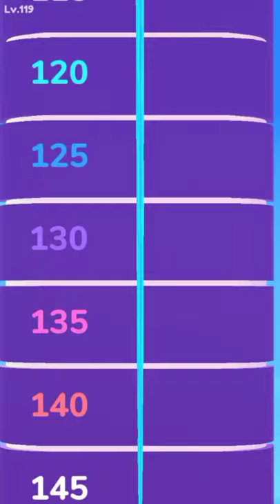Hair Challenge All Levels Complete Gameplay Android/iOS New Updated